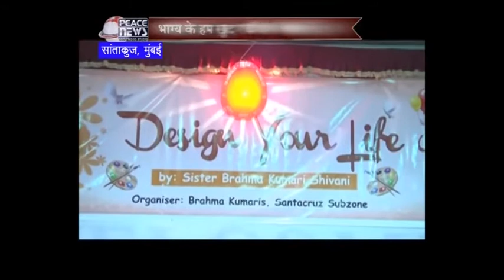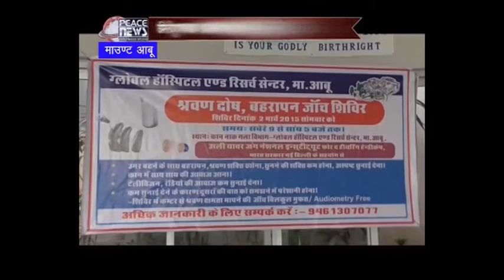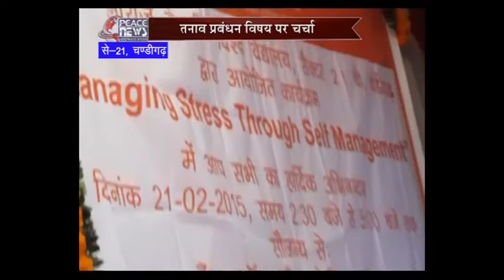March 10 2015 - Peace News - Brahma Kumaris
HEADLINES:

-Festival of HOLI celebrated with Spiritual Significance

-Foreign Guests gave message of Unity & Harmony

-40th Anniversary of Brahma Kumaris Centre in Santacruz, Mumbai

-Brainstorming on the Challenges of "Expectation & Acceptance"

-BK Shivani shared Ways to "Live a Better Life"

-Training on "Value-Based Journalism" in Sonipat Retreat Centre

-Silence & Happiness Retreat for Foreigners in ORC

-BK sisters meet with Bollywood Actor Jacky Shroff

-Program on the subject "Balance Sheet of Life" in Bhopal

-Festival of HOLI celebrated with fanfare across the country

Organizer: Brahmakumaris